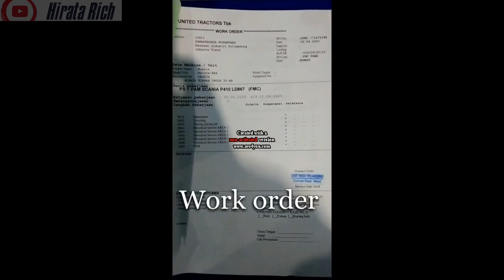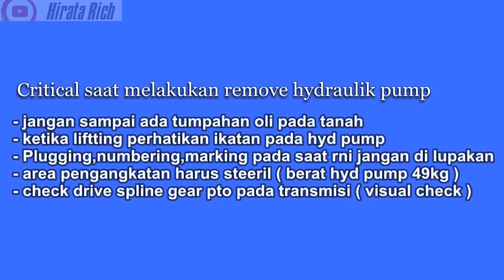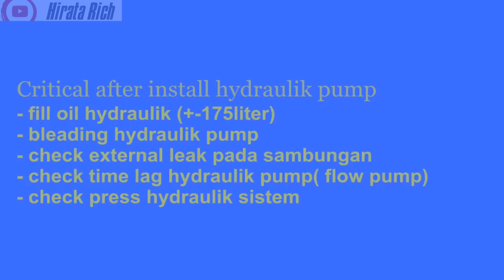Tutorial Remove and install Hydraulic pump HD 785-7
Video ini menjelaskan bagaimana cara melepas dan memasang Hydraulic pump HD 785-7 sesuai shop manual.. semoga bermanfaat...